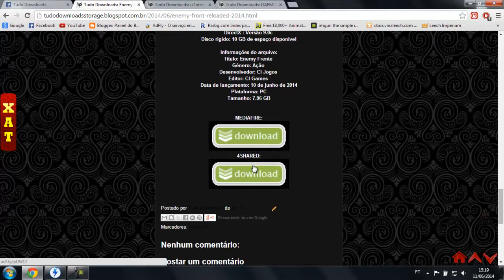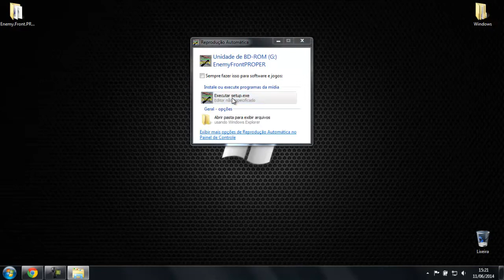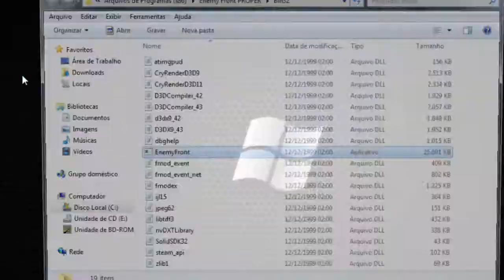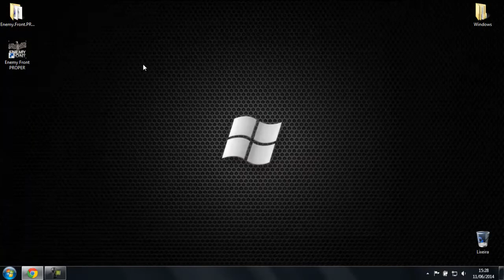Como Baixar e Instalar Enemy Front 2014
Curta Nossa Pagina No Facebook e fique por dentro de tudo!

Gostou do Jogo ? Compre o Original!